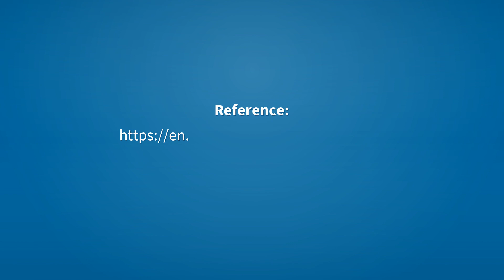Flatterers | Meaning of flatterers 📖 📖 📖 📖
See here, the meanings of the word flatterers, as video and text.

flatterers (noun)
    Plural of flatterer.

Reference:
    flatterers